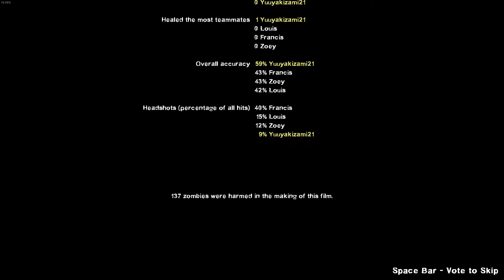Left 4 Touhou Remake (Full walkthrough)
The complete Remake of Left 4 Touhou.
Difficulty: Normal
Reimu Hakurei as Bill
Reisen Udongein Inaba as Zoey
Renko Usami as Louis
Marisa Kirisame as Francis